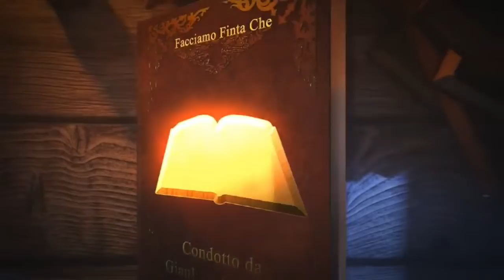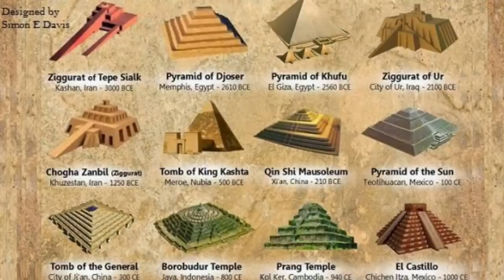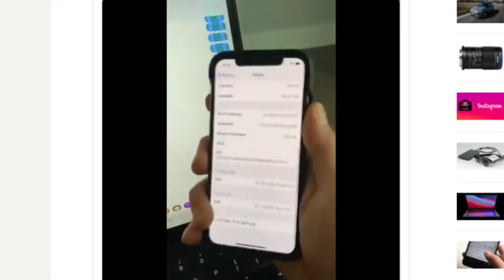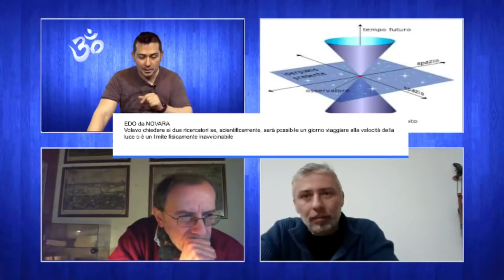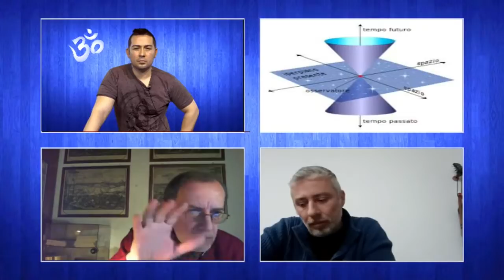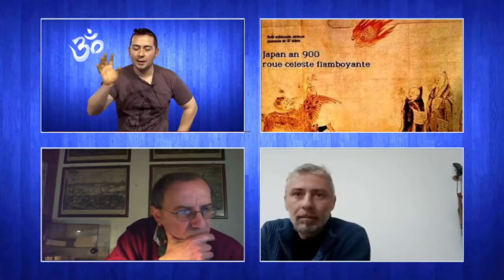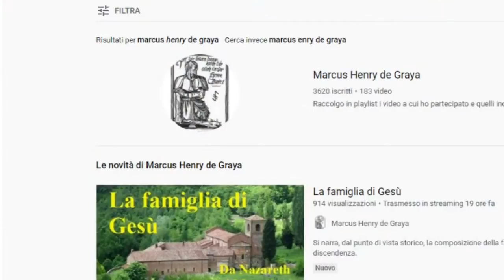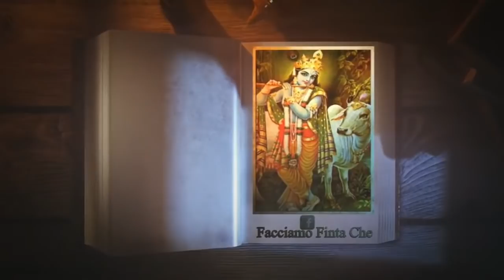VISITE DALLO SPAZIO E VIAGGI NEL TEMPO con MARCO ENRICO DE GRAYA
Con GianlucaLamberti e MarcoEnricoDeGraya in diretta per parlare di viaggi nel tempo e visitatori spaziali! Vi aspettiamo!

Link per trovare il libro "I 7 FIRMAMENTI: I PIANETI ABITATI SECONDO L'ANTICA KABBALAH" di MARCO ENRICO DE GRAYA:

Link per trovare il libro "UFO SULLA BIBBIA" di MARCO ENRICO DE GRAYA:

Link per trovare il libro "GLI UFO DI FORT: GLI AVVISTAMENTI UFFICIALI PRIMA DI ROSWELL" di MARCO ENRICO DE GRAYA:

Link per trovare il libro "IL KAVOD ANDINO: UFO SULLE ANDE 1500 ANNI FA" di MARCO ENRICO DE GRAYA:

Link per trovare l'intera collana di libri di "Edizioni FacciamoFintaChe":